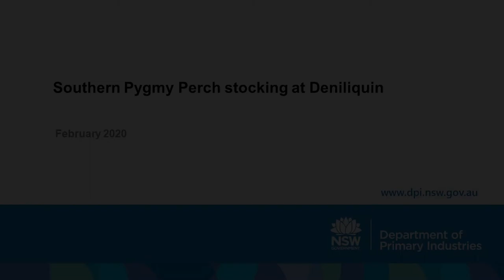Southern Pygmy Perch stocking into Deniliquin Lagoon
DPI has also been working with the Edward-Wakool Angling Association, Murray Local Land Services and local community members to attempt to establish a new population of Southern Pygmy Perch in the Deniliquin Lagoons. During 2020-21 a total of 1,000 Southern Pygmy Perch were released at this site. The fish were bred at Middle Creek Hatchery in Victoria from broodstock collected by DPI from drying pools in Coppabella Creek in NSW during the 2019 drought